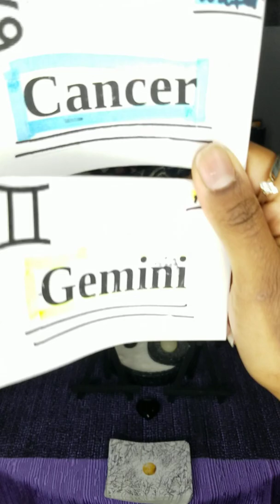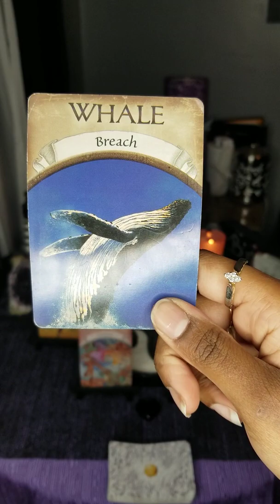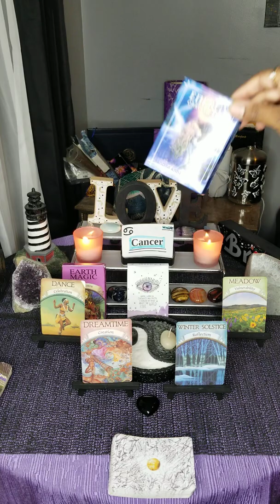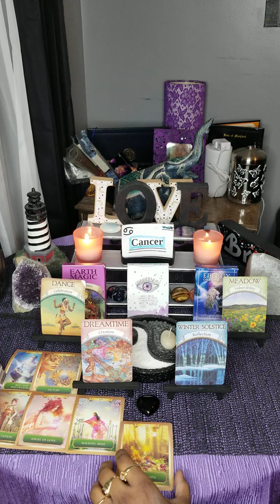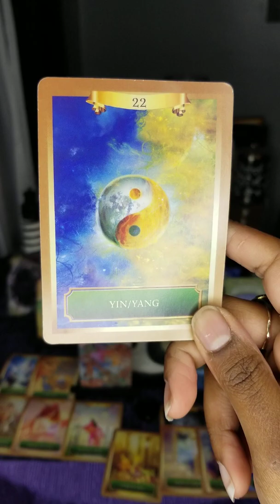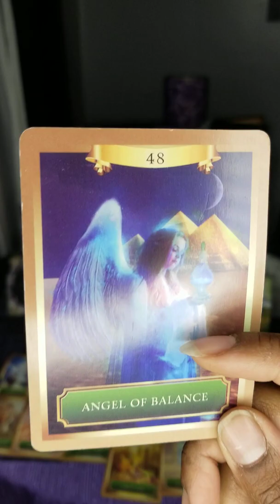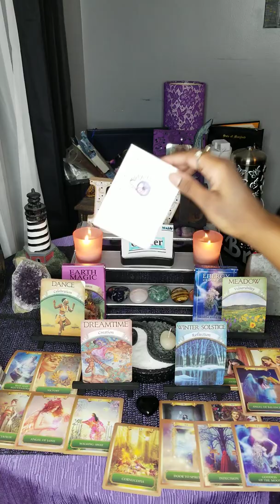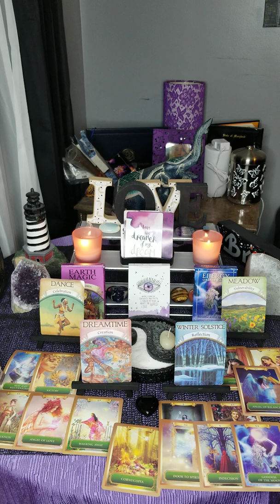Cancer: Love, celebrating, creating and reflecting!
Briy View Intuitive Tarot readings created for inspiration and insight through these messages.

God bless you all and Thank you! 😊

Discernment:
These are general readings if it doesn't resonate with you please check your Sun, Moon or Rising signs as well.

Decks used:
Earth Magic
Energy Oracle